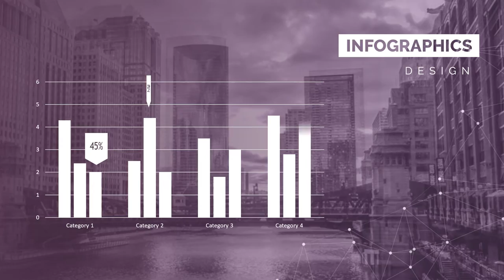Contoh Video Promosi, Video Penjualan, Cinematic, Jasa Membuat Video di Sumedang Selatan